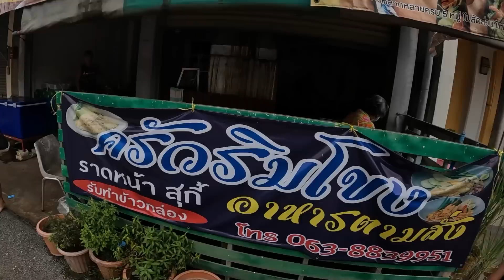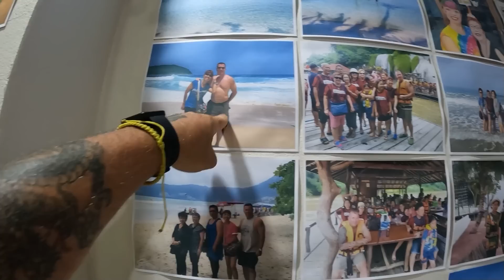You Either Can Or You Can't, It is Up To You.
Vlog#1348 Lets check today with Immigration in Nakhon Phanom. People always have a plan when it comes to there health, It is not so easy to just do it though. A great day in our new life in Thailand.
61 Mu.1 phanomphanaruk rd.
ThatPhanom
 NakhonPhanom
48110 Thailand
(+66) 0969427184